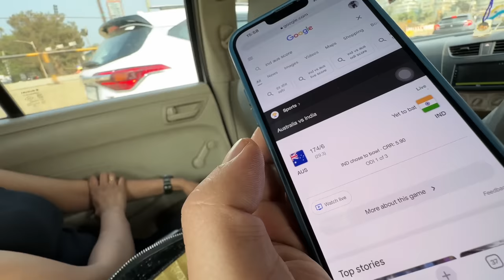At Wankhede Stadium Presidential Box with Rajnikanth Sir